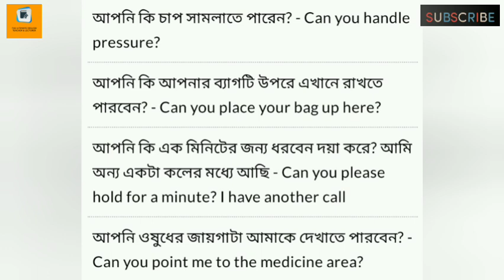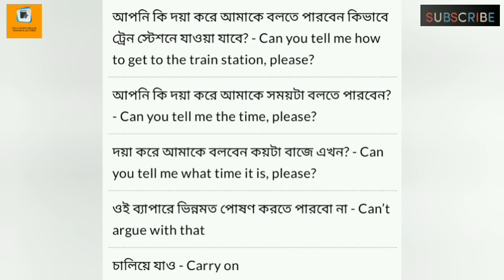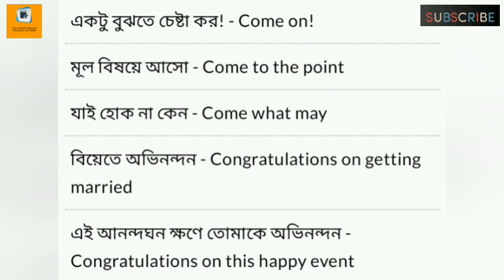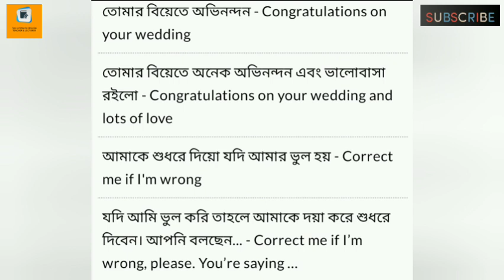TRANSLATION OF VARIOUS IMPORTANT SENTENCES - PART 3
LEARN HOW TO TRANSLATE A SENTENCES